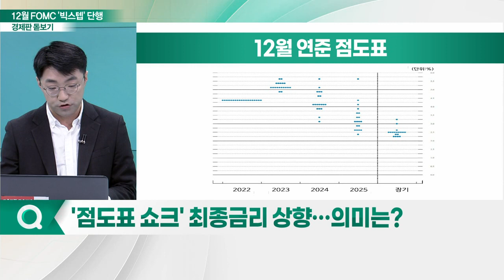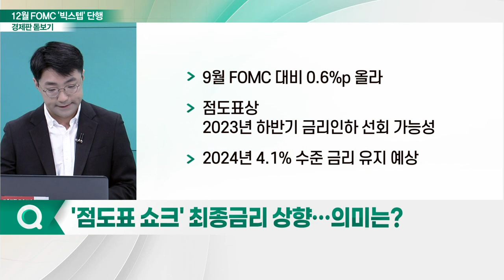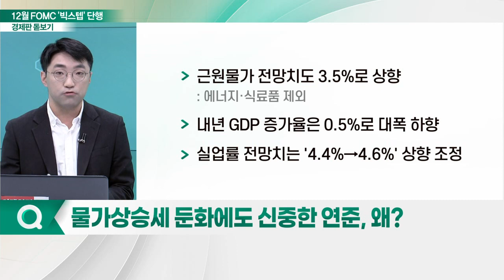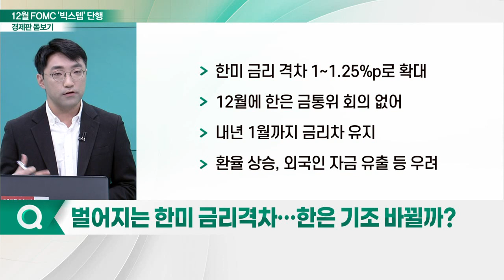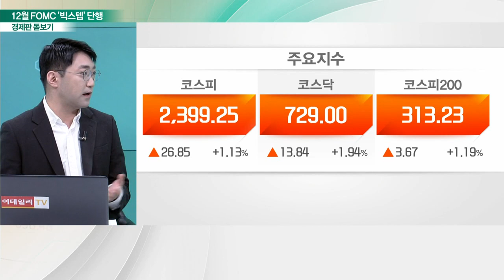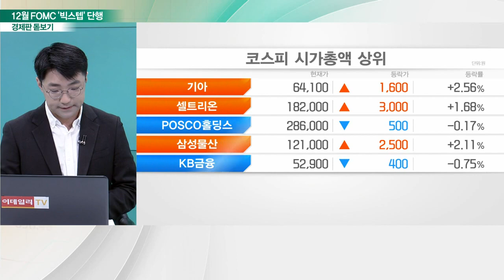'빅스텝' 속도 늦춘 연준... 금리 인상은 계속된다_경제판 돋보기 (20221215)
Q. 빅스텝 밟은 연준, 속도 조절 본격화?
Q. '점도표 쇼크' 최종금리 상향… 의미는?
Q. 물가상승세 둔화에도 신중한 연준, 왜?
Q. "갈 길 남았다" 파월… 금리 인상 언제까지?
Q. 멀어진 피벗… 내년 2월 예상 인상폭은?
Q. 벌어지는 한미 금리격차… 한은 기조 바뀔까?
Q. 하락마감한 뉴욕 증시… 변동성 더 커질까?